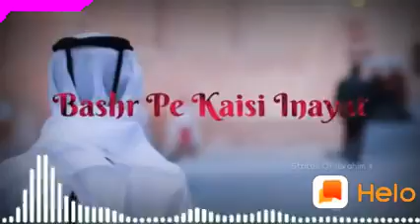Love your life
Ibadat hay